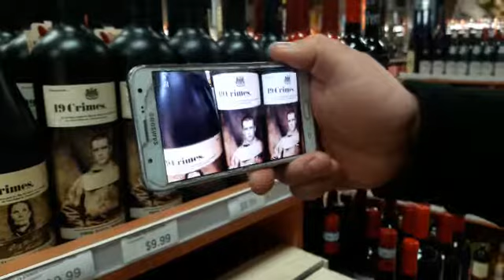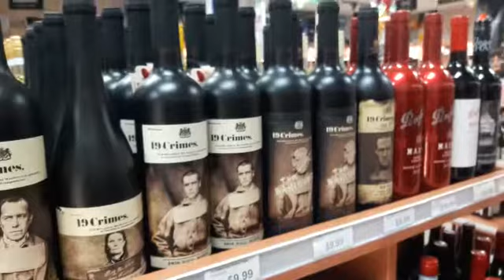19 crimes Разговаривающие бутылки.